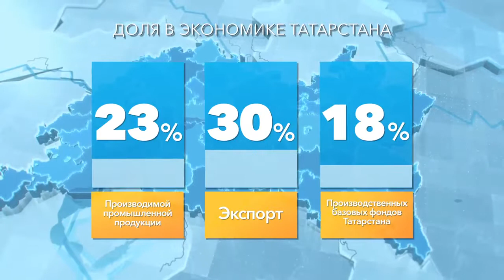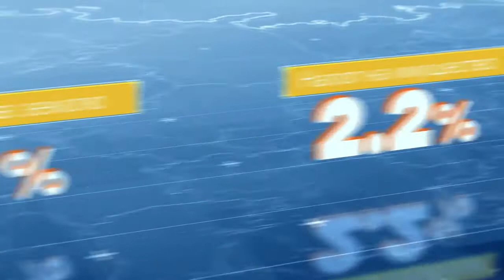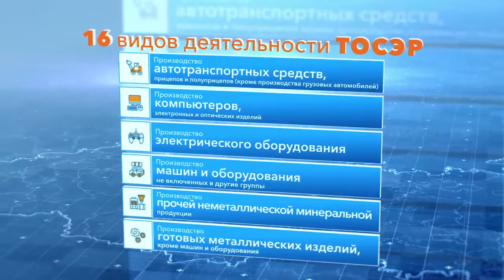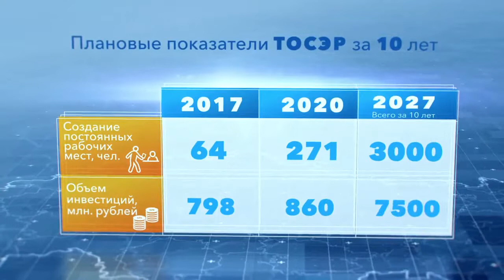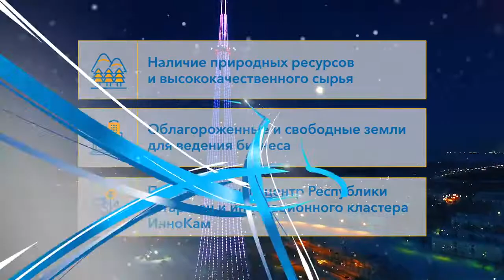ТОСЭР Нижнекамск / Advanced development territory Nizhnekamsk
A new investment site for investors is Nizhnekamsk town! Petrochemical capital of Tatarstan is a new destination for success! / Новая площадка для инвестиций - город Нижнекамск! Нефтехимическая столица Татарстана - новая точка для успеха!